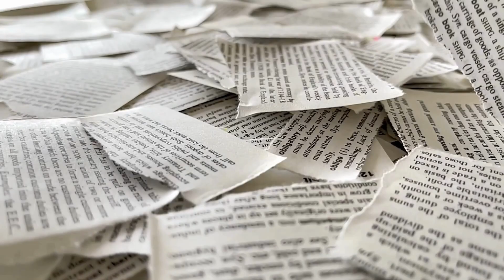Michio Kaku Breaks Silence About James Webb's Shocking New Image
🌌 Michio Kaku Reacts to James Webb's Stunning New Image! 🌌

Join physicist Michio Kaku as he provides exclusive insights and analysis on the groundbreaking new image captured by the James Webb Space Telescope, revealing unprecedented details of the cosmos. What has this image uncovered that has left even the experts astonished?

🔭 Explore Michio Kaku's expert breakdown of this historic astronomical moment!
🎥 Watch as he discusses the implications for our understanding of the universe and its origins.
🌠 Dive into the mysteries of distant galaxies, star formation, and the future of space exploration.